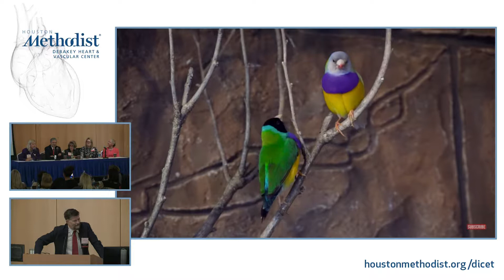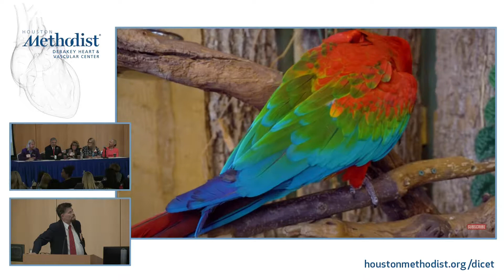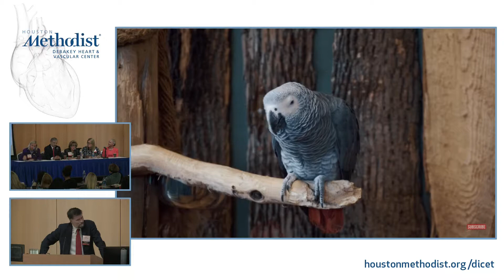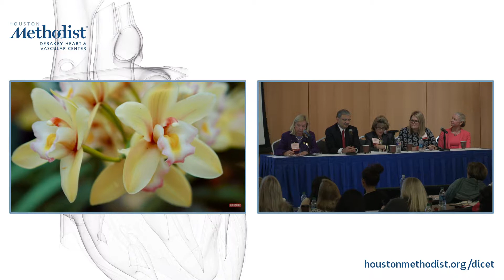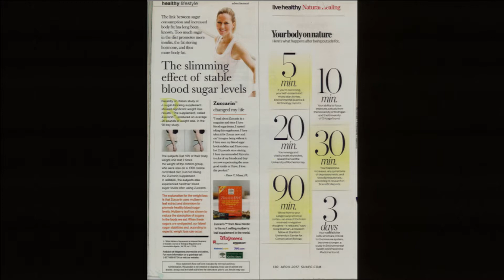Nature and Heart Health (Cynthia Pickett-Stevenson, JD)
HEART OF A WOMAN: Gender Disparities in Cardiovascular Disease • March 6, 2018 • Houston Methodist Research Institute

SESSION 3 PANEL DISCUSSION • Healing the Broken Heart: A Call to Action

"Nature and Heart Health"

SPEAKER: Cynthia Pickett-Stevenson, JD
INTRODUCTION: John P. Cooke, MD, PhD

Course Director: John P. Cooke, MD, PhD
Course Co-Director: Karla M. Kurrelmeyer, MD

Presented by the Houston Methodist Research Institute